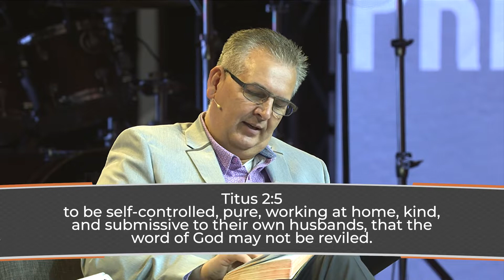Under Pressure: Week 3